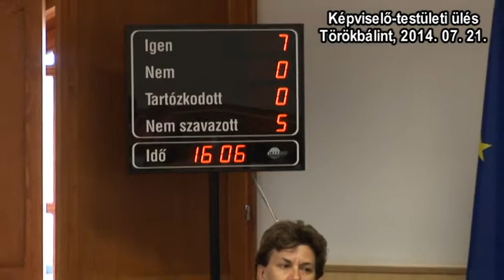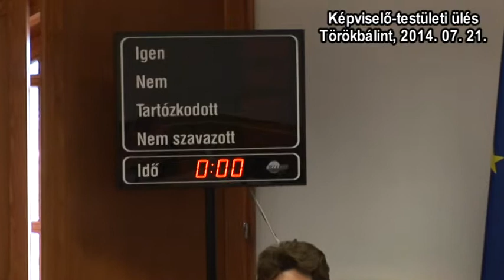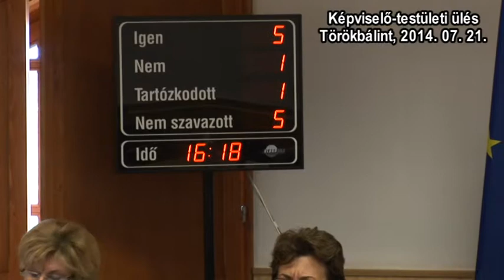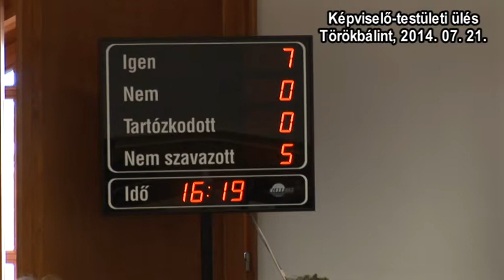Képviselő-testületi ülés - Törökbálint, 2014.07.21.